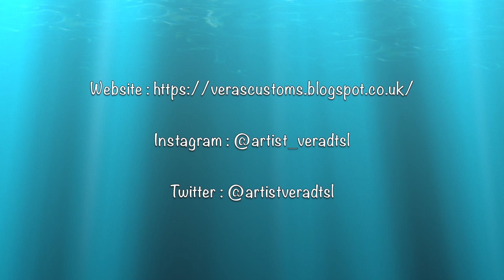Supermarket Freddy Funko GITD and Regular CUSTOM Funko Pop ((((SOLD))))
SOLD!

Artist from Singapore, now located in Kent, United Kingdom.

I dabble in everything from painting on canvas to customising toys.

** Please note that i am not taking in commissions **

** Please note that artwork sold are created by me and will only be sold on the stores/social media accounts linked on my description. I DO NOT sell my artwork via any other websites/accounts NOT listed!

Store Links / Ways To Purchase Below...

• Etsy Store

••• All videos & images used are property of Vera T. Creations and may not be used for commercial gain. Sharing of images & videos are welcomed as long as i am credited and linked. Music